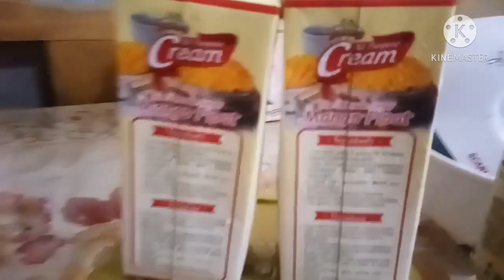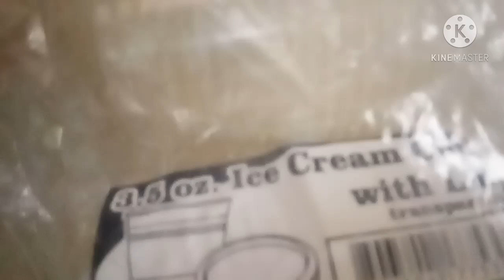ICE CREAM 3 INGRDEDIENTS ONLY + COSTING & TIPS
Ingredients
1 jersey chocolate = 32
2 jersey easywhip = 96
1/2 cup condensed doreen = 15
17pcs salad cup 3.5 oz =51
total 194

Equipment
hand mixer
ref o freezer
mixing bowl

Procedures
1. 2 jersey easywhip and 1 jersey flavored (chocolate, ube, buko pandan) chill over night ( ref ) or freeze atleast two hours
2. combine 3 ingredients (chocolate, condensed, easywhip cream
3. use handmixer to doubled size the mixture
3. put into cup 3.5 oz and freeze
4. serve and enjoy

Costing
194 * 75% = 145.5
145.5 + 194 = 339.5
339.5/17 = 19.97 | 20.00

This video tutorial intended to mommies out there, who wants an extra income even in there house residense only.